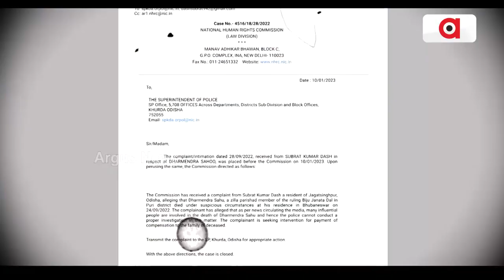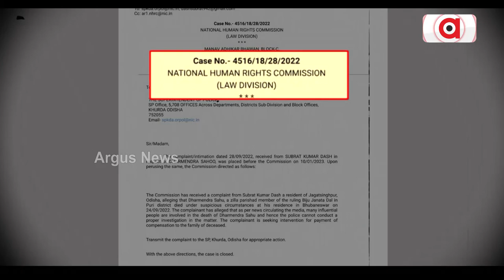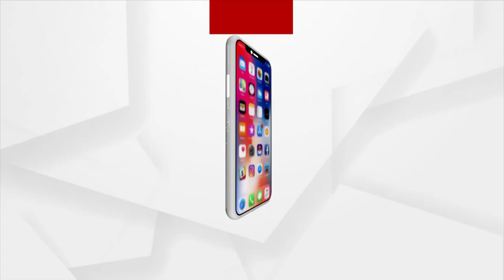ଧର୍ମେନ୍ଦ୍ର ସାହୁ ଆତ୍ମହତ୍ୟା ମାମଲାରେ ସମୀର ସୁରକ୍ଷା ଅଭିଯାନ !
ଆତ୍ମହତ୍ୟା ପାଇଁ ମନ୍ତ୍ରୀ ଦାୟୀ ରହିବେ , ଅଡିଓ ପ୍ରମାଣ ପରେ ବି ଚୁପ୍ ପୋଲିସ । ପୂର୍ଣ୍ଣାଙ୍ଗ ରିପୋର୍ଟ ଦେବା ପାଇଁ ଖୋର୍ଦ୍ଧା ଏସପିଙ୍କୁ ଏନ୍ଏଚ୍ଆରସିଙ୍କ ନୋଟିସ ।  ସାଢେ 3 ମାସ ପରେ ବି ସରୁନି କମିଶନରେଟ୍ ପୋଲିସର ତଦନ୍ତ